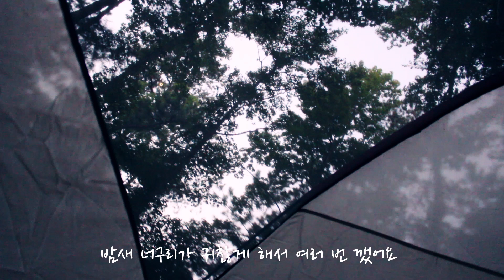미국 앨라바마 집에서 30분 거리 캠핑장/홀로 캠핑/캠핑 먹방/미국 생활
오랜만에 가보는 캠핑입니다. 자주 다녀야겠어요.
캠핑장 : R. Shaefer Heard Park